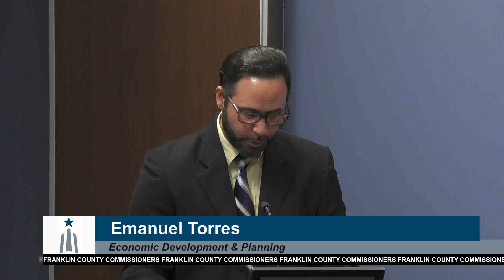General Session - October 22, 2024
Franklin County Ohio Board of Commissioners' General Session Meeting for Tuesday, October 22, 2024.